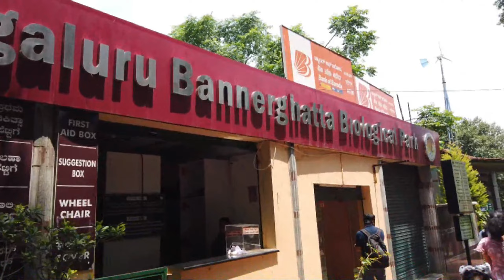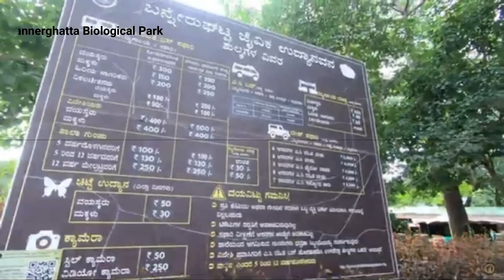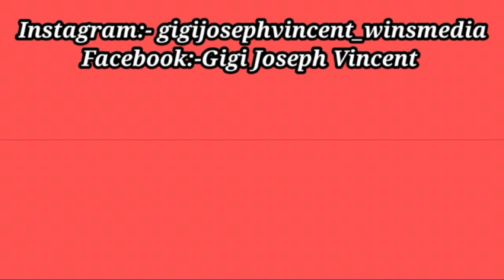Bangalore Days - Bannerghatta Biological Park, Lal Bagh Botanical Garden, St Mary's Basilica Shivaji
Bangalore
Bangalore is the capital and largest city of the southern Indian state of Karnataka. It has a population of more than 8 million and a metropolitan population of around 11 million, making it the third most populous city and fifth most populous urban agglomeration in India, as well as second largest urban agglomeration in South India, and the 27th largest city in the world. Located on the Deccan Plateau, at a height of over 900 m (3,000 ft) above sea level, Bangalore has a pleasant climate throughout the year, with its parks and green spaces earning it the reputation as the "Garden City" of India. Its elevation is the highest among the major cities of India.

         Bannerghatta Biological Park
At a distance of 23 km from Bangalore City Railway Station, Bannerghatta National Park is a wildlife park spread in the reserve forests of the Anekal Range in Karnataka. At an altitude of 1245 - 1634 m, this is one of the most famous wildlife parks in Karnataka and among the top tourist places in Bangalore. This park is part of a wildlife corridor for elephants that connects the BR Hills and the Sathyamangalam forest. Bannerghatta is one of the popular national parks in India and among the must-include places in Bangalore packages. Bannerghatta National Park was founded in 1971 and declared as a national park in 1974. Spread over an area of 25,000 acres and a portion of the park became a biological reserve called the Bannerghatta Biological Park in 2002. The park consists of the main Nature Reserve, a zoo, a children's park, an aquarium, a crocodile park, a museum, a butterfly park, a snake park, and a safari park. The forest consists of deciduous trees and thorny scrubs.

        Lal Bagh Botanical Garden

Lalbagh Botanical Garden or simply Lalbagh is a botanical garden in Bangalore, India, with an over 200-year history. First planned and laid out during the dalavaiship of Hyder Ali, the garden was later managed under numerous British Superintendents before Indian Independence. It was responsible for the introduction and propagation of numerous ornamental plants as well as those of economic value. It also served a social function as a park and recreational space, with a central glass house dating from 1890 which was used for flower shows. In modern times, it hosts two flower shows coinciding with the week of Republic Day (26 January) and Independence Day (15 August). As an urban green space along with Cubbon Park, it is also home to numerous wild species of birds and other wildlife. The garden also has a lake adjoining a large rock on which a watchtower had been constructed during the reign of Kempegowda II.

     St Mary's Basilica Bangalore

St. Mary's Basilica is located in the Archdiocese of Bangalore in the Indian state of Karnataka. It is among the oldest churches in Bangalore and the first church in the state that has been elevated to the status of a minor basilica. It is famous for festivities held during the St. Mary's Feast in the month of September each year, attracting devotees from the entire region of Bangalore.